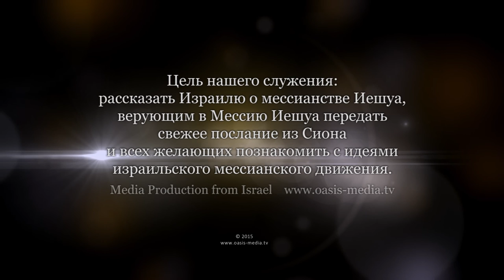Леон Мазин "Скиния (мишкан - משכן)". Часть 2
Пророк и Священник. Определяющий эпоху или просто говорящий пророчество прозорливец. Как понять и определить. Авраам, Моше и Иешуа. Одна из миссий этих личностей на земле. Послание к Евреям, множество терминов, далеких от понимания в среде язычников. Гармоничная связь между недельным чтением из Торы “Шофтим” и посланием Евреям. Священство по чину Мелхиседека. Продолжаем разбор и изучение послания Нового Завета на базе принципов Торы.